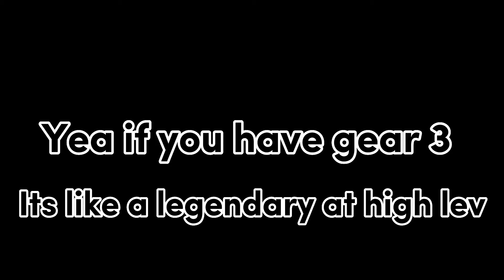Is gum fruit good